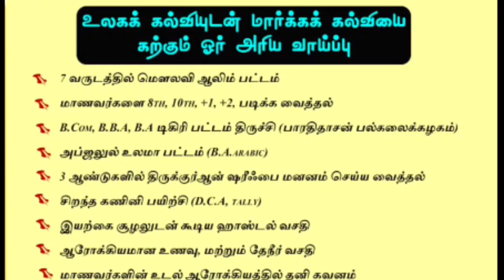பாகம் - 3 | மவ்லூது போட்டி இறுதிச்சுற்று | ஓமலூர் இமாம்கள்பேரவை மாவட்ட மக்தப்களுக்கான மவ்லூது போட்டி